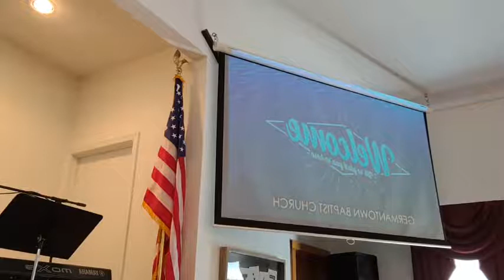Show Me Your Glory